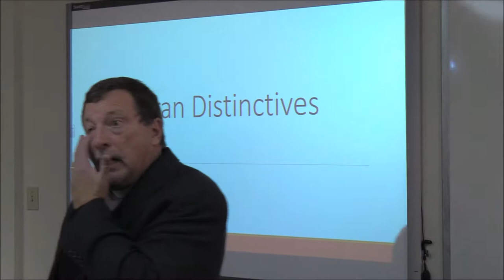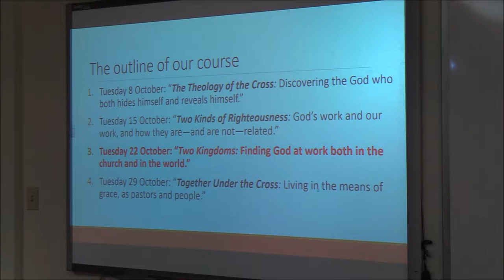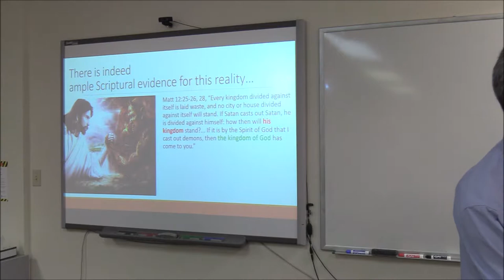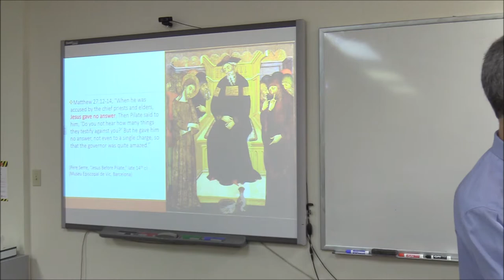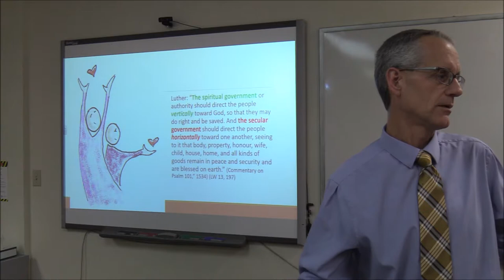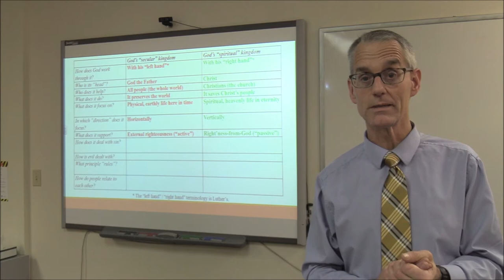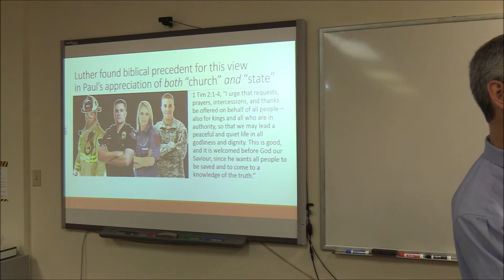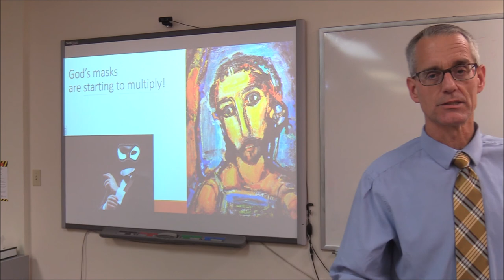2019 fall quest wk. 3 part 1: Lutheran Distinctives by Dr. Stephen Chambers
wk.3 “Two Kingdoms: How God works in both the church and the world.”